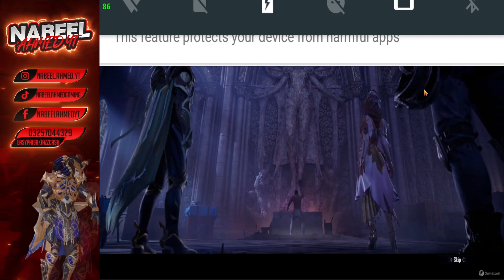Ultimate Star Stygian Liege X-Suit Crate Opening | PUBG MOBILE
ᴍᴀᴋᴇ ꜱᴜʀᴇ ᴛᴏ ʜɪᴛ ᴛʜᴇ ʙᴇʟʟ ᴛᴏ ɢᴇᴛ ɴᴏᴛɪꜰɪᴇᴅ ᴡʜᴇɴᴇᴠᴇʀ ɪ ɢᴏ ʟɪᴠᴇ 🔔
📲ᴅᴏɴᴀᴛᴇ ᴛʜʀᴏᴜɢʜ ᴊᴀᴢᴢ ᴄᴀꜱʜ / ᴇᴀꜱʏ ᴘᴀɪꜱᴀ ▶ 𝟬𝟯𝟮𝟱𝟳𝟬𝟰𝟰𝟯𝟮𝟵
⚜️ My PUBG Mobile ID: 𝟱𝟮𝟲𝟬𝟰𝟭𝟬𝟱𝟵𝟬
𝐂𝐥𝐢𝐜𝐤 𝐭𝐡𝐞 𝐥𝐢𝐧𝐤 𝐚𝐧𝐝 𝐠𝐞𝐭 𝐚 𝐜𝐡𝐚𝐧𝐜𝐞 𝐭𝐨 𝐩𝐥𝐚𝐲 𝐰𝐢𝐭𝐡 𝐦𝐞
🖥️ 𝐏𝐂 𝐒𝐩𝐞𝐜𝐢𝐟𝐢𝐜𝐚𝐭𝐢𝐨𝐧𝐬:
💻  ᴄᴀꜱɪɴɢ - ᴄᴏᴜɢᴀʀ ᴍx410 ᴍᴇꜱʜ ᴄᴏᴍᴘᴀᴄᴛ
💻  ᴘʀᴏᴄᴇꜱꜱᴏʀ - ɪɴᴛᴇʟ ᴄᴏʀᴇ-ɪ9-11885
💻  ʙᴏᴀʀᴅ - ɢɪɢᴀʙʏᴛᴇ ʜ470 ʜᴅ3 ɪɴᴛᴇʟ ʜ470 ᴜʟᴛʀᴀ ᴅᴜʀᴀʙʟᴇ
💻  ɢᴘᴜ - ɴᴠɪᴅɪᴀ ɢᴇꜰᴏʀᴄᴇ ʀᴛx 4090 24ɢʙ ɢᴅᴅʀ6x
💻  ᴘꜱᴜ: ᴄᴏᴜɢᴀʀ ʙxᴍ 850ᴡᴀᴛᴛꜱ 80ᴘʟᴜꜱ ʙʀᴏɴᴢᴇ
💻  ʀᴀᴍ - 32 ɢʙ ᴅᴅʀ4 3600 ᴍʜᴢ
💻  ʜᴅᴅ - 4ᴛʙ
💻  ꜱꜱᴅ - 1ᴛʙ
💻  ᴍᴏɴɪᴛᴏʀ 1- ɢɪɢᴀʙʏᴛᴇꜱ 240ʜᴢ
💻  ᴍᴏɴɪᴛᴏʀ 2- ɢɪɢᴀʙʏᴛᴇ 145ʜᴢ
💻  ᴍᴏɴɪᴛᴏʀ 3- ᴠɪᴇᴡ ꜱᴏɴɪᴄ 60ʜᴢ
💻  ᴍᴏᴜꜱᴇ - ʀᴇᴅ ᴅʀᴀɢᴏɴ ᴍ908
💻  ᴋᴇʏʙᴏᴀʀᴅ -  ʀᴇᴅ ᴅʀᴀɢᴏɴ ᴋ580 ʀɢʙ - ᴍᴇᴄʜᴀɴɪᴄᴀʟ ᴋᴇʏʙᴏᴀʀᴅ
💻  ᴍɪᴄ - ʀᴀᴢᴇʀ ꜱᴇɪʀᴇɴ ᴠ2 ᴘʀᴏ
💻  ʜᴇᴀᴅᴘʜᴏɴᴇ - ʀᴀᴢᴇʀ ᴋʀᴀᴋᴇɴ ᴠ3 ʜʏᴘᴇʀꜱᴇɴꜱᴇ

🇨🇴🇵🇾🇷🇮🇬🇭🇹 🇩🇮🇸🇨🇱🇦🇮🇲🇪🇷⦂ 🇺🇳🇩🇪🇷 🇸🇪🇨🇹🇮🇴🇳 1️⃣0️⃣7️⃣ 🇴🇫 🇹🇭🇪 🇨🇴🇵🇾🇷🇮🇬🇭🇹 🇦🇨🇹 1️⃣9️⃣7️⃣6️⃣, 🇦🇱🇱🇴🇼🇦🇳🇨🇪 🇮🇸 🇲🇦🇩🇪 🇫🇴🇷 ❝🇫🇦🇮🇷 🇺🇸🇪❝ 🇫🇴🇷 🇵🇺🇷🇵🇴🇸🇪🇸 🇸🇺🇨🇭 🇦🇸 🇨🇷🇮🇹🇮🇨🇮🇸🇲, 🇨🇴🇲🇲🇪🇳🇹, 🇳🇪🇼🇸 🇷🇪🇵🇴🇷🇹🇮🇳🇬, 🇹🇪🇦🇨🇭🇮🇳🇬, 🇸🇨🇭🇴🇱🇦🇷🇸🇭🇮🇵 🇦🇳🇩 🇷🇪🇸🇪🇦🇷🇨🇭. 🇫🇦🇮🇷 🇺🇸🇪 🇮🇸 🇦 🇺🇸🇪 🇵🇪🇷🇲🇮🇹🇹🇪🇩 🇧🇾 🇨🇴🇵🇾🇷🇮🇬🇭🇹 🇸🇹🇦🇹🇺🇹🇪 🇹🇭🇦🇹 🇲🇮🇬🇭🇹 🇴🇹🇭🇪🇷🇼🇮🇸🇪 🇧🇪 🇮🇳🇫🇷🇮🇳🇬🇮🇳🇬. 🇳🇴🇳-🇵🇷🇴🇫🇮🇹, 🇪🇩🇺🇨🇦🇹🇮🇴🇳🇦🇱 🇴🇷 🇵🇪🇷🇸🇴🇳🇦🇱 🇺🇸🇪 🇹🇮🇵🇸 🇹🇭🇪 🇧🇦🇱🇦🇳🇨🇪 🇮🇳 🇫🇦🇻🇴🇷 🇴🇫 🇫🇦🇮🇷 🇺🇸🇪.